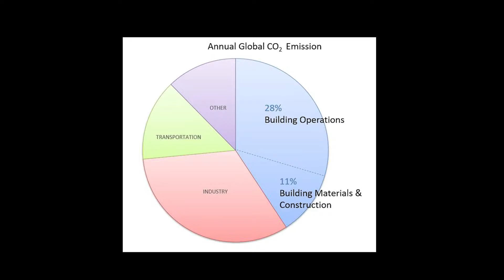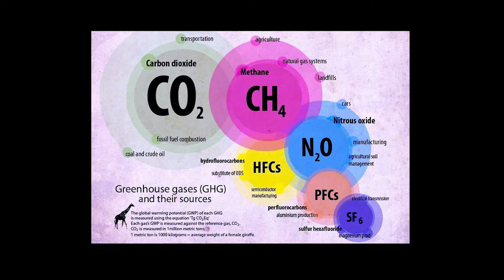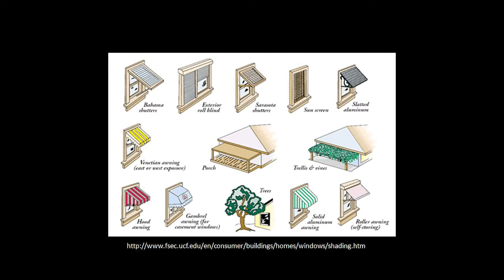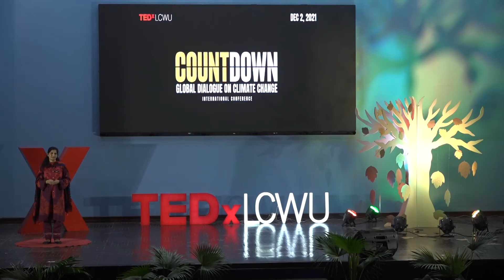Reverting to our Architectural Roots for a Sustainable Future | Aisha Aziz | TEDxLCWU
Ms. Aisha Aziz is a faculty member of the Department of Architecture in Lahore College for Women University. Her fields of interest are sustainability in architecture, urban spaces, and smart cities. She has been working as a professional architect for the past 20 years. Her talk emphasizes the features and characteristics of our ancestral homes which were more suitable according to our climate conditions. Pakistan, at the moment, stands at a crossroad where we have a choice to make! We can continue with business-as-usual and adopt the status quo approach towards energy and climate issues; if that's what we choose, we'll continue to face the same questions and concerns about the environment and climate change. On the other hand, we can choose a new road to a future that not just protects us to mitigate climate change hazards, but also steer the economy towards sustainability for decades to come. She reflected upon the urgent need to revert to our architectural roots and learn from the past to build a better environment for future generations. Her talk provides us with simple solutions for what can we do and how can we bring about a positive change in our environment.URV6W2FJDVFBRPUG Aisha Aziz is a professional architect, based in Lahore. She has been working in the field of architecture, planning, and interior design for the past 20 years. Her fields of interest are sustainability in architecture, urban spaces, and smart cities. She is a faculty member at the Department of Architecture in Lahore College for Women University. She highlights the importance of reverting to our architectural roots and employing passive design techniques. Her talk emphasizes the features and characteristics of our ancestral homes which were more suitable according to our climate conditions. This talk was given at a TEDx event using the TED conference format but independently organized by a local community.